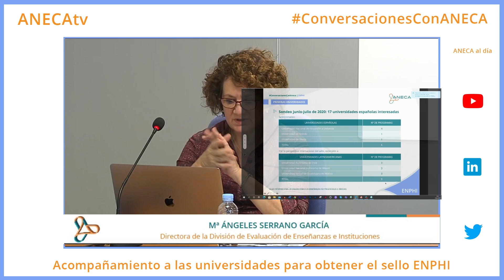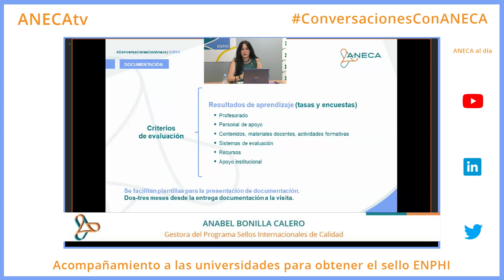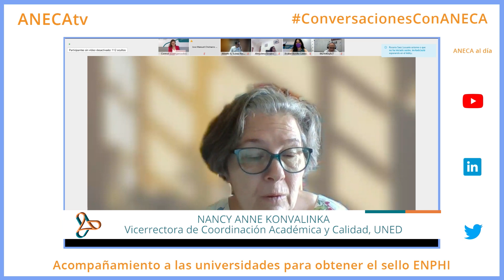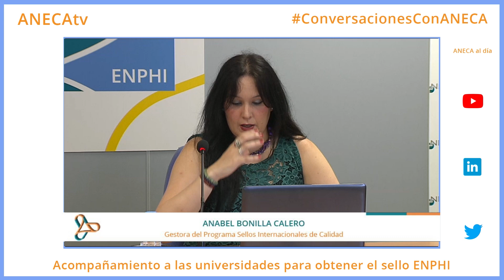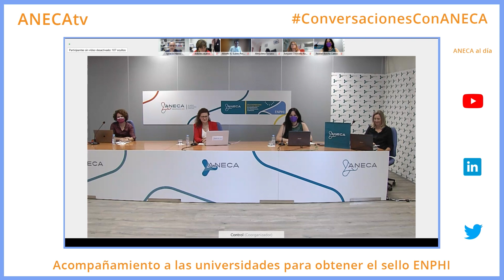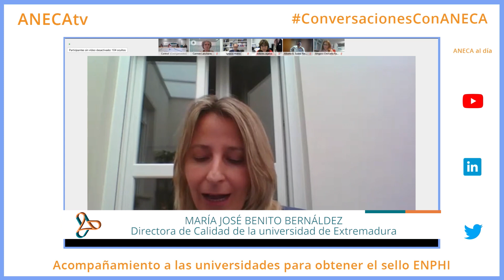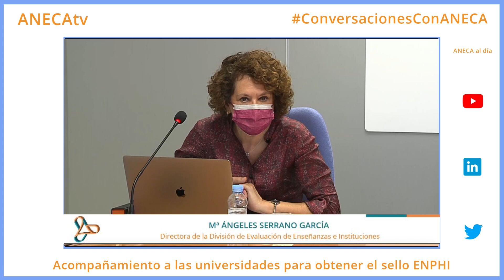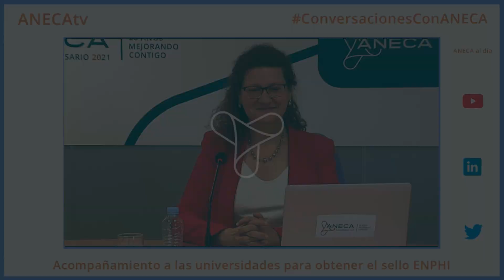ConversacionesConANECA - Acompañamiento a las universidades para obtener el sello ENPHI